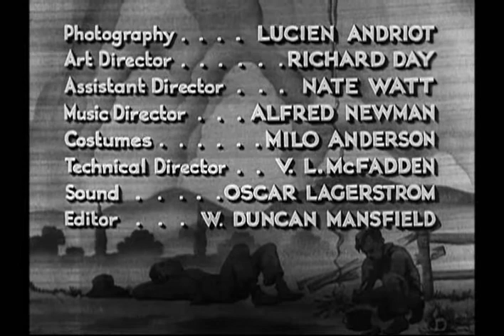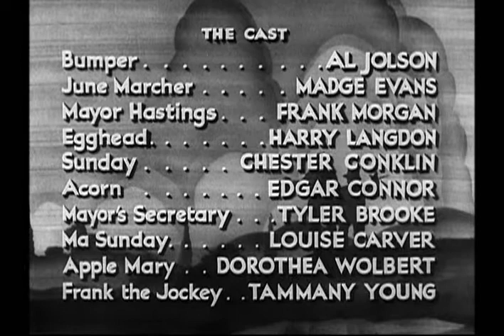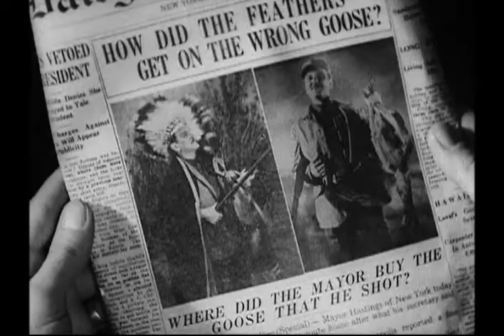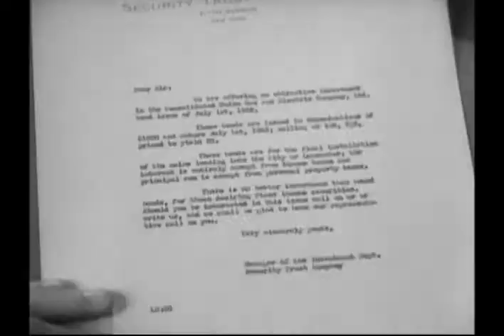HALLELUJAH, IM A BUM (1933) - Harry Langdon feature